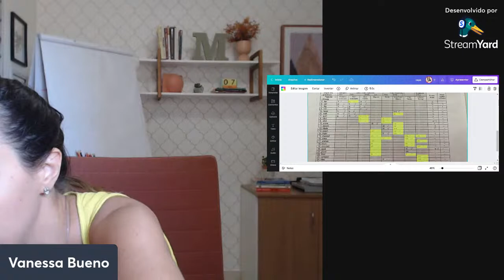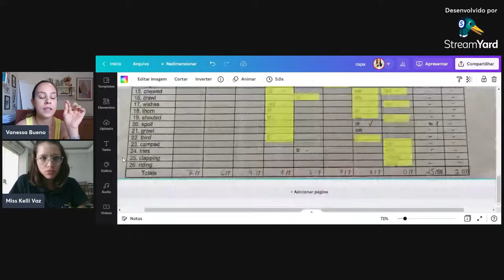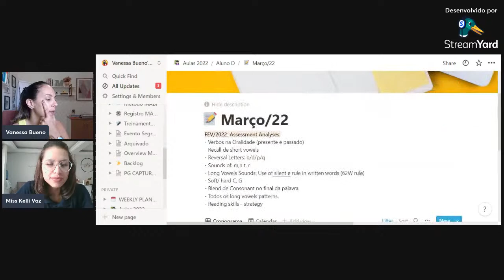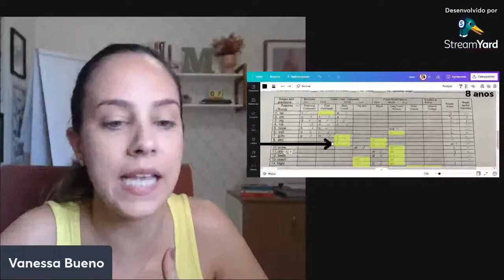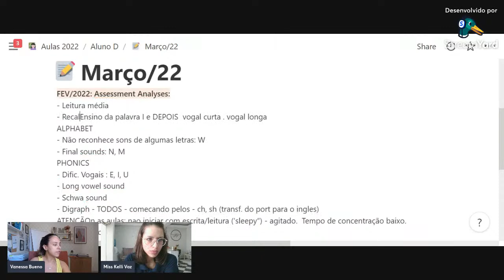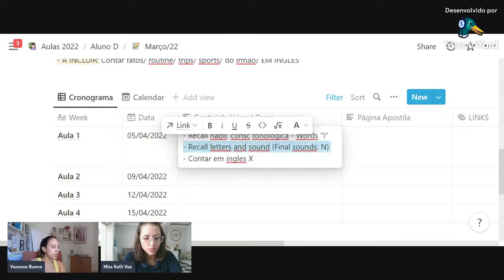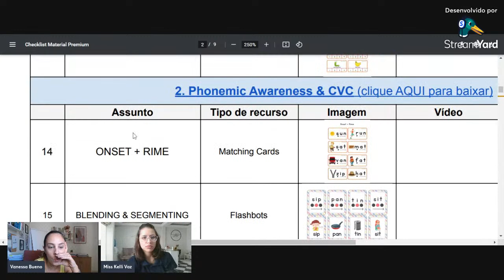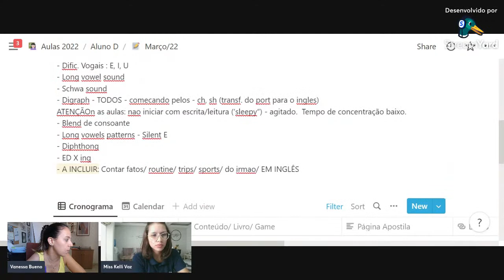Análise de Sondagem no Inglês AO VIVO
Bora fazer um planejamento de aulas de inglês para crianças?

Mas antes vamos passar pela etapa MAIS importante: Assessments!

QUAL será que foi o resultado que deu nesta Sondagem desta criança? Que aulas de inglês ela REALMENTE precisa ter para evoluir e aprender no idioma.

Assista para descobrir.

Aproveite a condição especial do combo de Apostilas MABi e ganhe mais de R$ 150 em Bônus:

📒 Conheça o MABi Tale, desenvolva a pré-alfabetização em inglês com crianças de 03 a 06 anos de forma intencional e divertida:

📑 Veja o Material Premium MABi, o recurso visual, como jogos e flashcards, para aulas de inglês:

Assista nossas aulas completas sobre Alfabetização Bilíngue em Inglês!